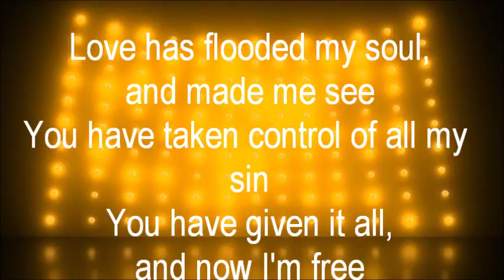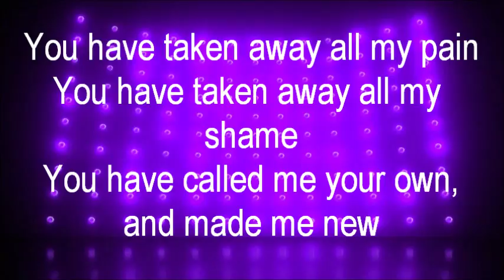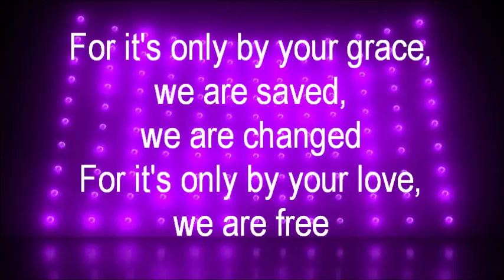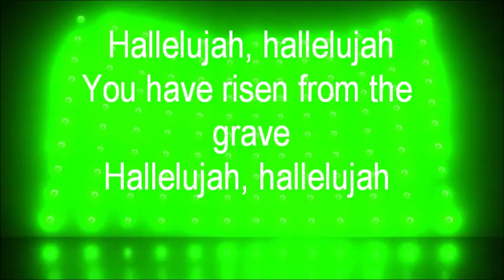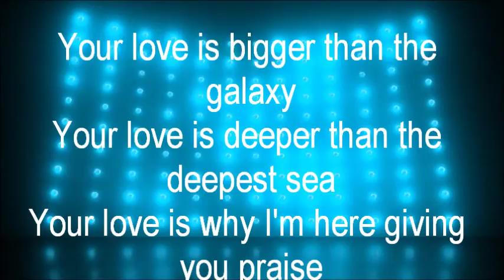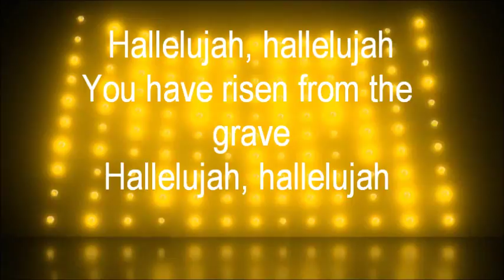Now I'm Free PS